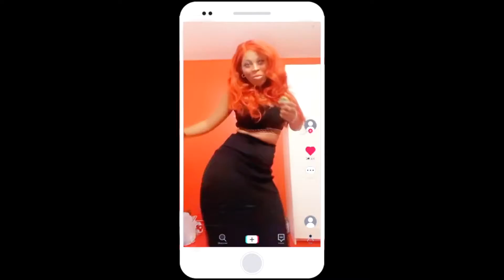29 March 2021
Waneko Show Advert
Filmed 📸 by .. Maha pictures
edited by...Maha pictures